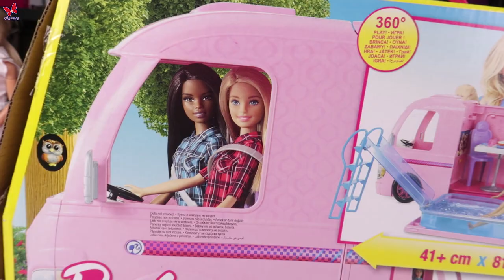Marivobox#15 * BARBIE SUPER CAMPER * Unboxing with dolls and toys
We are opening an amazing BARBIE RV motorhome today! Yippee!

This camper is huge and can accommodate two Barbie dolls. It also unfolds to reveal additional surprises. It has a kitchen, bathroom, living room, bedroom and even a swimming pool !!! 💕💕💕💕

The girls can also make a bonfire. The camper is awesome and serves as a home on wheels !!!

Kisses for everyone 💕
Iwona 💕